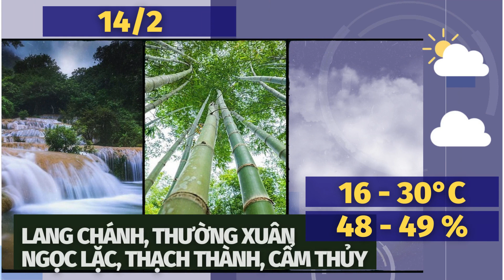Dự báo thời tiết Thanh Hóa 14/2: Dự báo thời tiết toàn vùng Thanh Hóa chi tiết